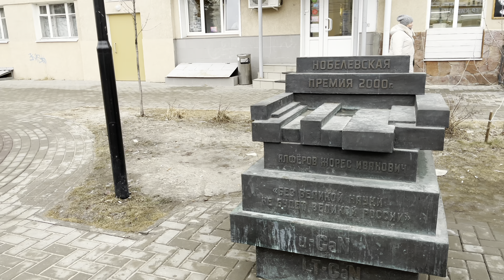Voronezh, Russia Walking tour (4k HDR 30fps) Koltsov Lenin Bunin Nobel prize Laureates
This 4k HDR video was recorded in Voronezh, Russian on March 2021. Voronezh is a city in Central Russia straddling the Voronezh river and located 12 kilometres from where it flows into the Don river. It’s not far from Moscow, about 500 kilometres.
Koltsov Aleksey Vasilievich was a Russian poet. His poems stylise peasant-life songs and idealise agricultural labour. Koltsov collected Russian folklore which strongly influenced his poetry.
Bunin Ivan Alekseyevich was the first Russian writer awarded the Nobel Prize for Literature. He was noted for the strict artistry with which he carried on the classical Russian traditions in the writing of prose and poetry.

Video timeline:
00:00 - Voronezh Russia Walking Tour
00:33 - Koltsovsky Garden Square
03:13 - Monument to Koltsov
05:21 - Lenin Square
11:30 - Monument to Bunin
16:52 - Voronezh State University
18:39 - Walk of Nobel Prize Laureates
24:20 - Fire tower 1825

Our best 4k HRD videos from Russia with Love on this Youtube Channel!
It's recorded on Iphone 12 pro max and Dji osmo mobile 4 gimbal.